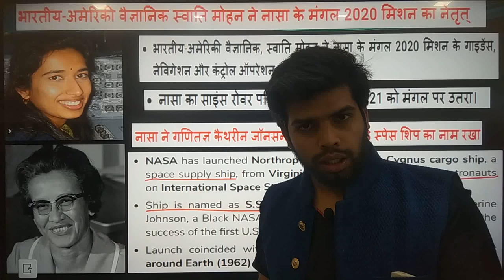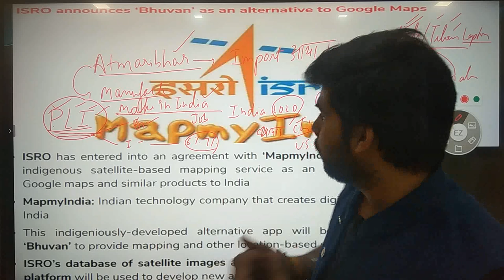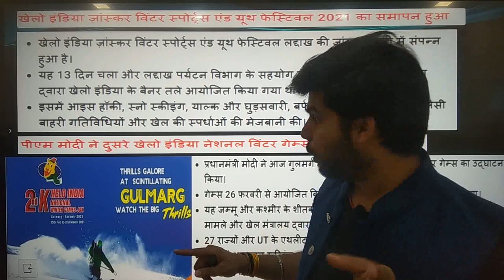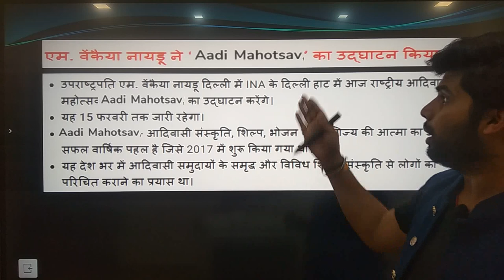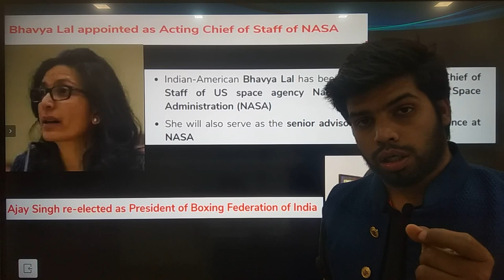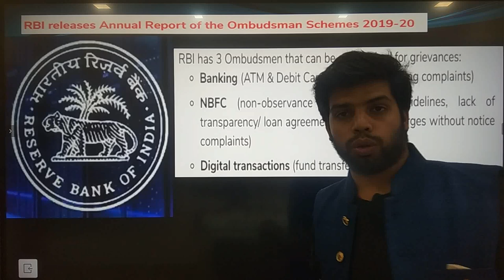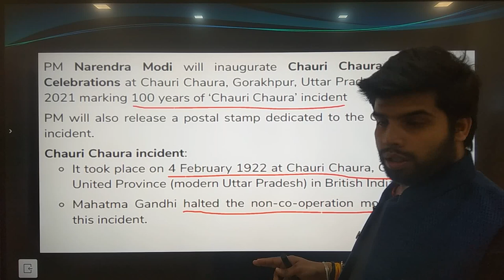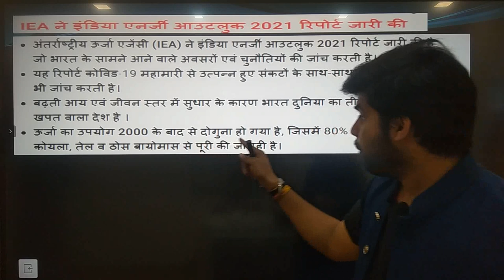Complete February CurrentAffairs2021| MonthlyCurrentAffairs # Current Affairs| SSC,RRB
Current Affairs February 2021 | February 2021 Current Affairs |Top Monthly Current Affairs.

GEC official group

In this video, we will discuss all the important current affairs of February 2021. In this Monthly Current Affairs, all national and state-related news will be covered. This video is relevant for all Competitive exams. ​News taken  from various sources like The Hindu Newspaper, Economic Times, PIB, PTI, Business Standard, News on Air, DD News Etc. ​We shall discuss  current affairs  in English and current affairs in Hindi that are useful for all competitive government exams like UPSC, IAS, NTPC, RRB, SSC, CGL, CHSL, SBI, IBPS PO and also covers Static General Knowledge and General awareness for upcoming government exams vacancy 2021.

About Us:
Welcome to GAYATRIeducationclasses your one-stop solution for Competitive Exams preparation. Here, we strive for excellence to create Competitive Exams preparation by providing quality content. Here you will get videos of each & every subject which will be useful .

 As you all know the importance of current affairs, it takes part in all examinations including UPSC, SSC, Banking, Defence, Railway, and other central and state level competitive examinations.

Subscribe to this channel to crack all  exams like IBPS PO/Clerk, IBPS RRB, SBI PO/Clerk NABARD Grade A, RBI Assistant, RBI Grade B, NIACL Assistant, NIACL AO, NICL AO, LIC AAO, LIC ADO & Other Exams